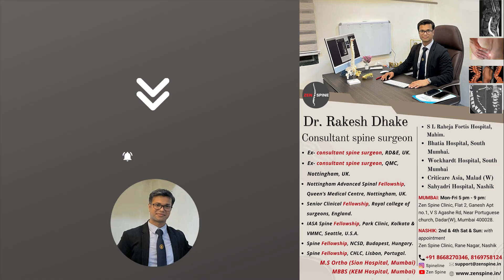Preparing For Spine Surgery: Step-by-Step Explanation for Our Short Video with 22M + Views!🤩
Here's an explanation video that provides a step-by-step breakdown of what's happening in our viral video with 22 million views , which shows preparation before spine surgery. Many people have asked us various questions in the comments, hence we created this explanatory video to address all your queries. We hope it answers all your questions. Thank you for all your love and support!
Dr. Rakesh Dhake, Spine surgeon, Mumbai & Nashik.

Chapters
0:00 Introduction
0:54 Scrubbing
1:42 Painting
3:42 Draping
5:09 Why Green or Blue Colour?